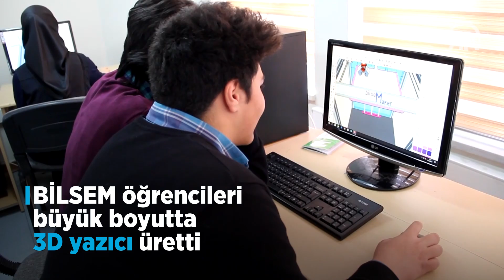BİLSEM öğrencileri büyük boyutta 3D yazıcı üretti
Sivas Bilim ve Sanat Merkezi'nde (BİLSEM) eğitim gören 12 lise öğrencisi, emsallerinden daha büyük boyutta olan 3D yazıcı üretti.